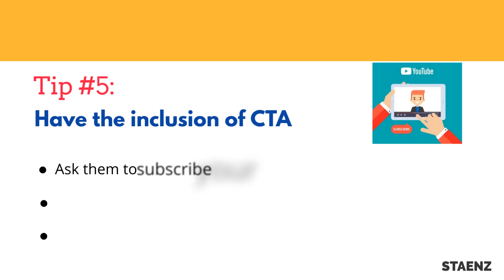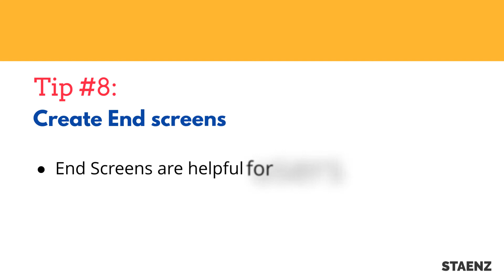10 Tips - How to Increase YouTube Views by Yourself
When it comes to video content, YouTube is the name that everyone calls out. People have started converting their textual content into video content because there is a lot of demand for videos. YouTube, the second largest search engine in the world holds tremendous popularity among everyone. So those of you who have a YouTube Channel and are looking to increase the views, here are a few tips for you.

You can read our blog where we post informative articles daily regarding Digital Marketing which will lead you to know the latest trends and technologies.